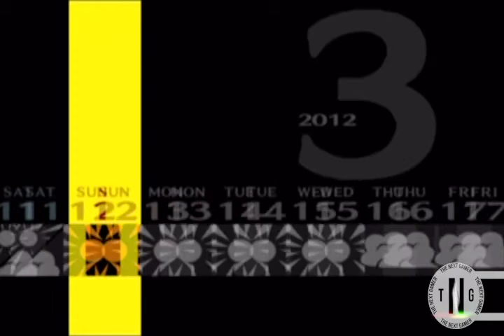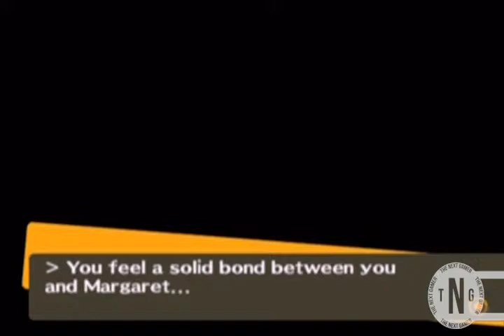Persona 4 Part 107: Saying Farewell...Or Do We?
We finally reach the True Ending Arc.

Note that to truly finish the game off, I went through it all again on New Game Plus, meaning we will have special fights later on.